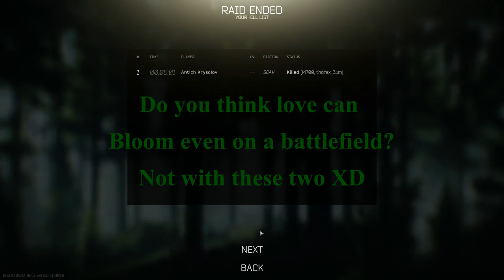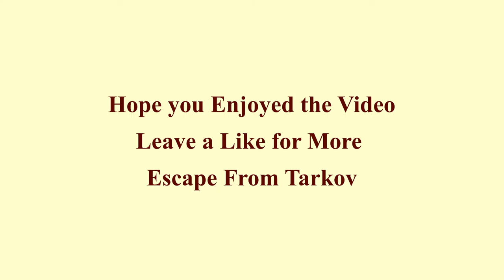EFT RUN 27 (Escape From Tarkov)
Map - Customs,
Run - PMC XXVII